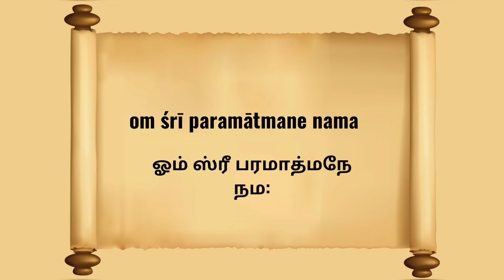Bhagavad Gita - Sai Jayalakshmi | Chapter - 5 Shloka - 22